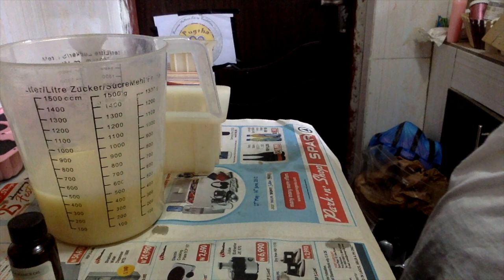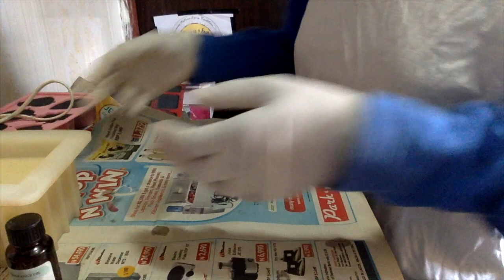4 Sa Kanshi a Sabulu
Scenting soap: what to watch out for, different behaviors of different fragrance oils.

Amfani da madrar turare na sabulu wajen hada sabulu mai kamshi, ire-iren sakamakon da akan iya samu.